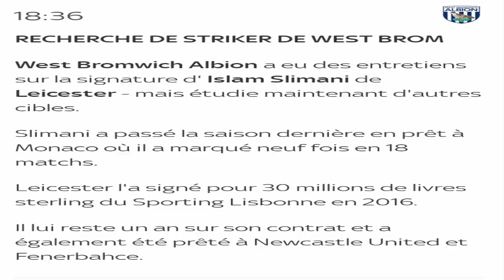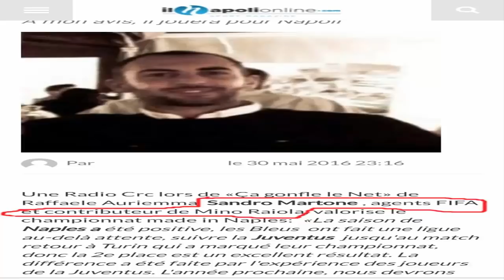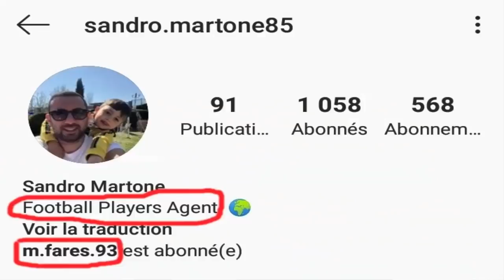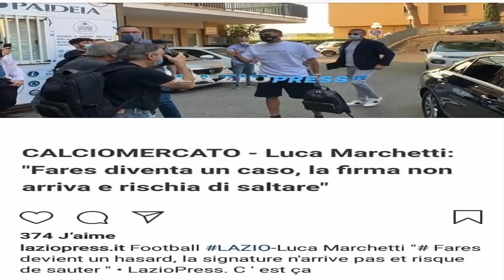من هو ساندرو ؟ وسلامات لعطال إن شاء الله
إصابة عطال سليماني مطلوب في فريق أنجليزي والوكيل الرسمي لفارس
مقال أخر يوضح أن ساندرو إقترح إبراهيموفيتش على نادي نابولي سنة 2016
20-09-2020